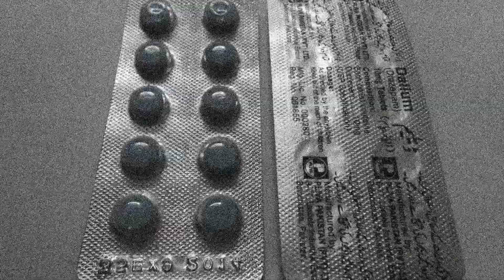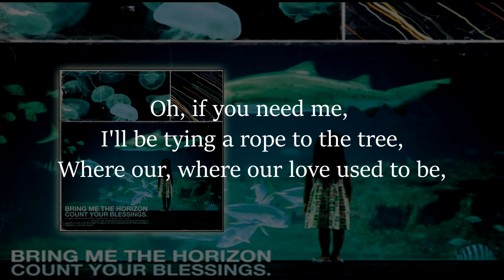Count Your Blessings (Bring Me the Horizon) Retrospective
My retrospective of the album Count Your Blessings, released by Bring Me the Horizon in 2006.